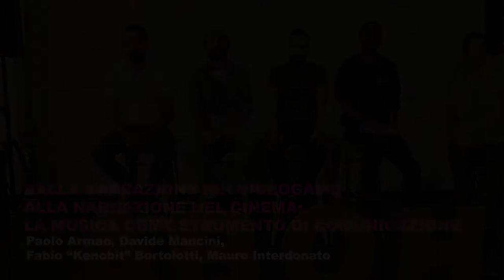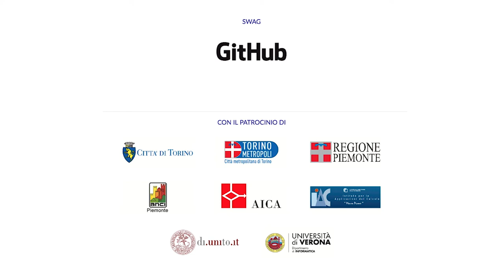A bit of [hi]story // Dalla narrazione nei videogame alla narrazione nel cinema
Intervento Fabio Bortolotti, Mauro Interdonato, Paolo Armao e Davide Mancini, ospiti della terza edizione di "A bit of [hi]story", sull'impatto narrativo della musica, in particolare nei videogiochi.